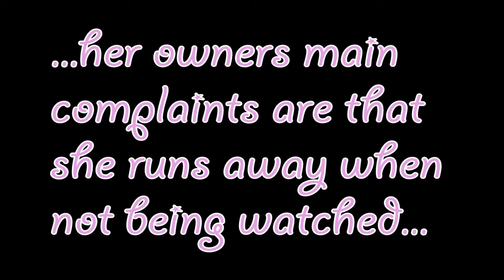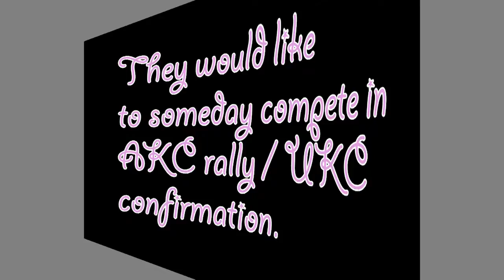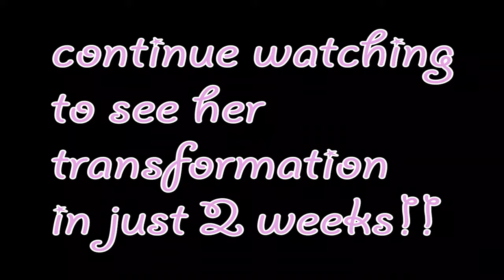Lady's Before and After- Off Leash k9 Training of Southern Utah